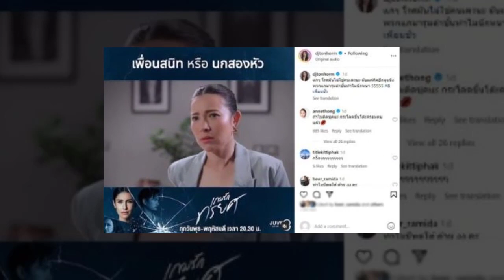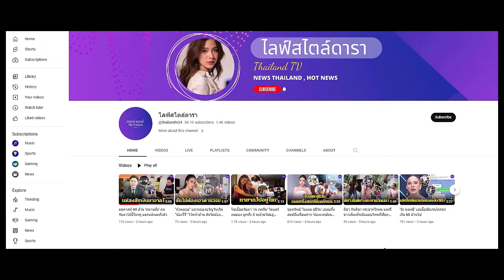'ต้นหอม' โดนด่าหนักหักหลัง 'แอน ทองประสม' คนอิน เกมรักทรยศ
โดนด่าหนัก! ฉากนี้คนอยากตบ'ต้นหอม' โดนด่าหนักหักหลัง 'แอน ทองประสม' คนอิน เกมรักทรยศ